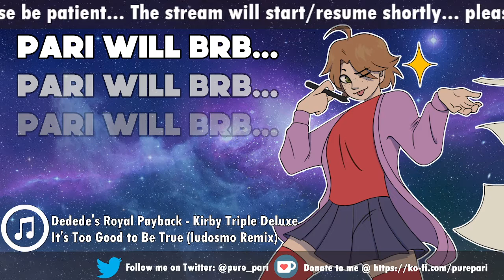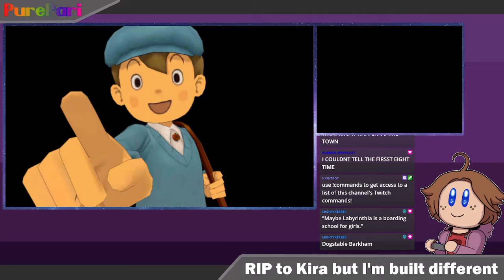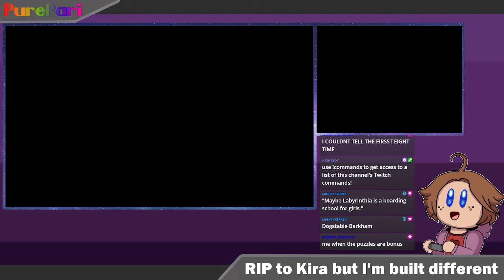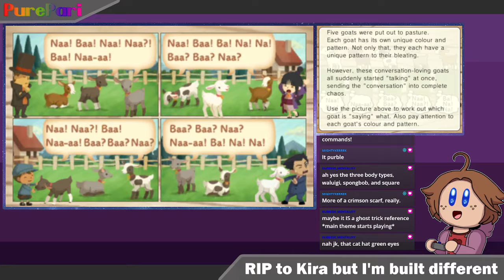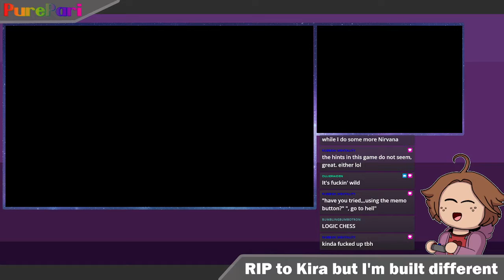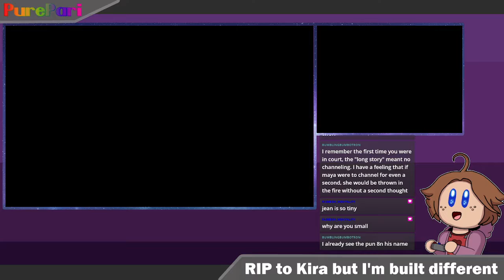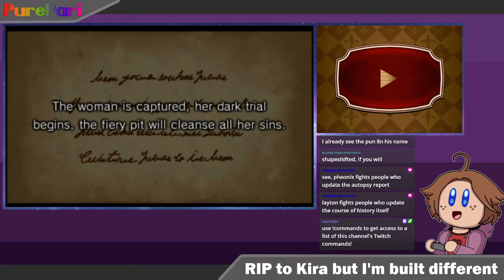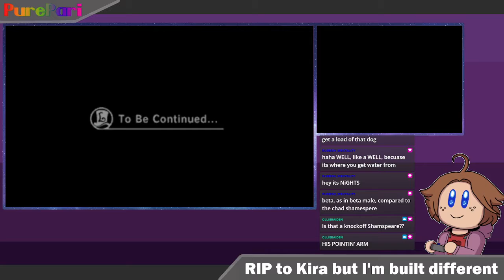Go for the Gold! [Layton vs. Wright - Pt. 4]